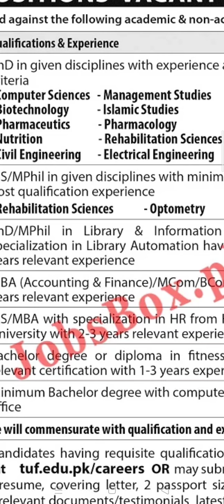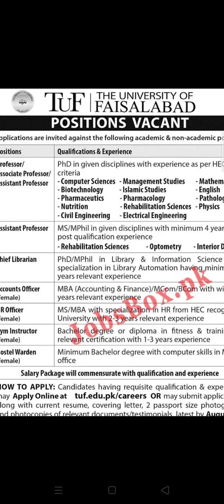Professors jobs in university. The University of Faisalabad jobs.